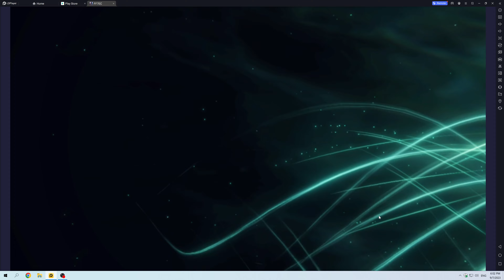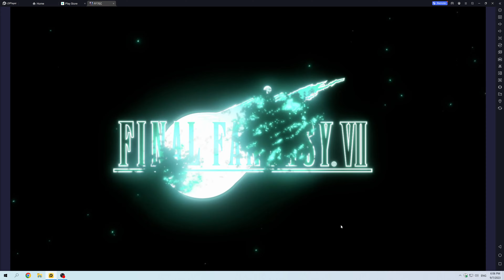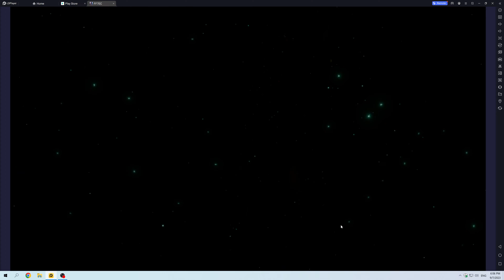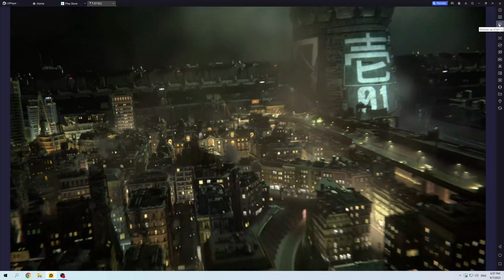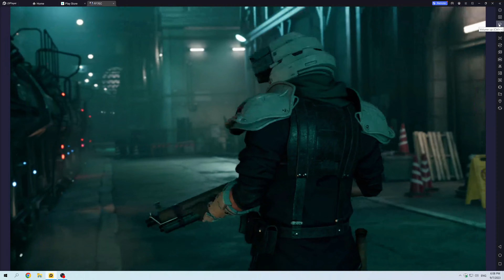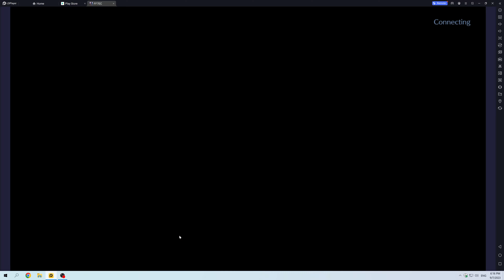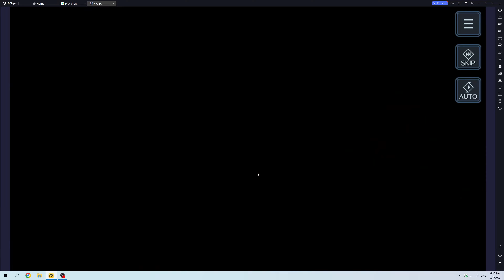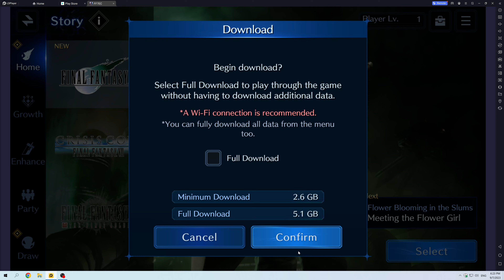Final Fantasy 7 Ever Crisis Playthrough Part 1 Another Posibility for a Remake the Epic tale begins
Another Posibility for a Remake the Epic tale begins.